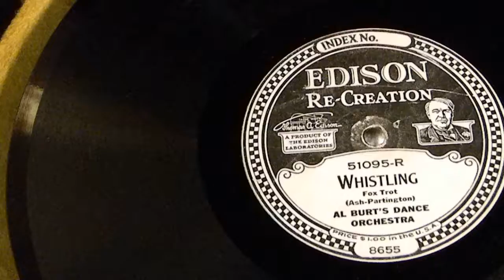Whistling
Fox Trot
Al Burt's Dance Orchestra
Edison 51095-R
Edison DD Record